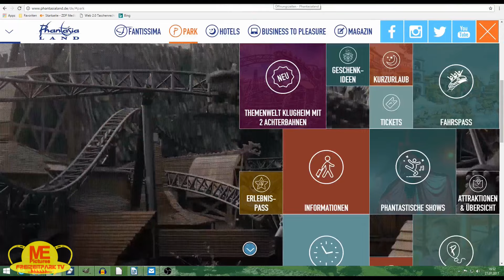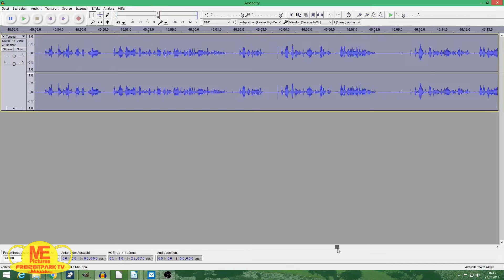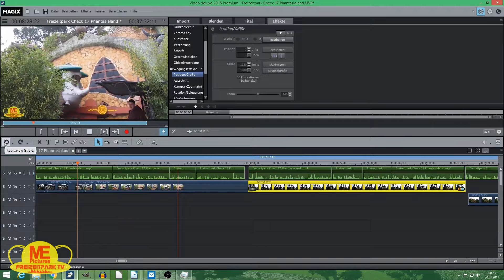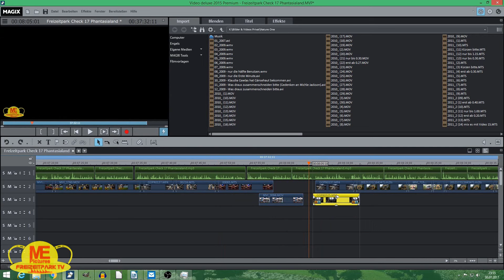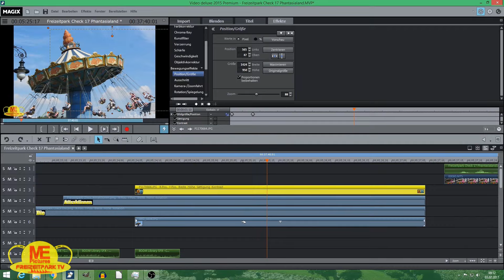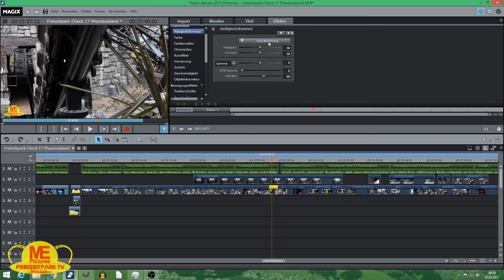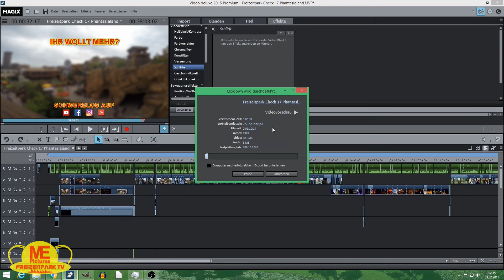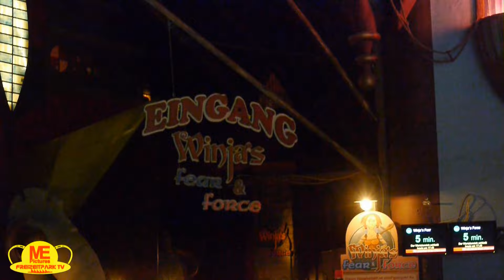So entsteht ein Freizeitpark Check [Spezial-Video]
In diesem Video zeige ich euch wie ein Freizeitpark Check gemacht wird.